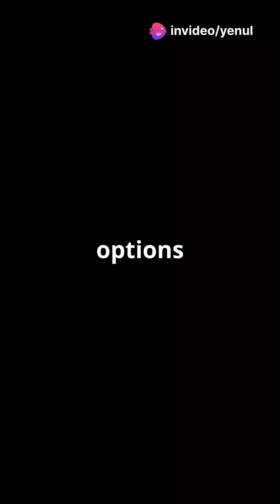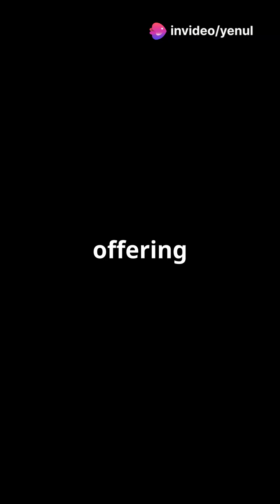Electric Vehicles The Future is Here PART 2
🌍🚗 The EV Revolution is Here! From Tesla’s cutting-edge tech to Tata’s affordable models, the future of mobility is electric! ⚡💡 In this video, we explore the top electric vehicle brands leading the change, including Hyundai, BYD, and Rivian. Learn about their latest models, key features, and the future of EV technology!

🔋 Why switch to EVs?
✅ Zero emissions 🌿 | ✅ Lower running costs 💰 | ✅ Smart & sustainable mobility 🚘

🔗 Follow us for more EV insights!